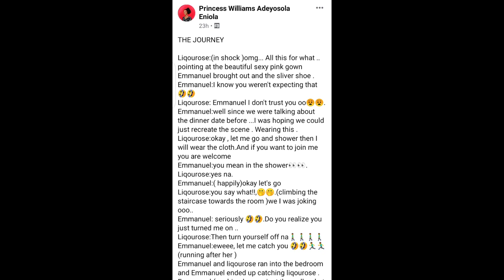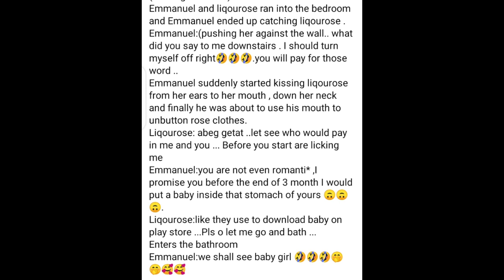Liquorose is NOT romant!c said by Emmanuel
A short story by princess Williams about liquorose and Emmanuel
very interesting and educative story